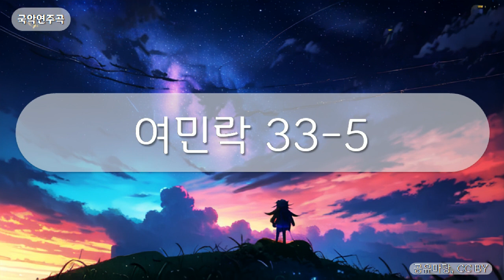국악연주곡 - 여민락 33-5